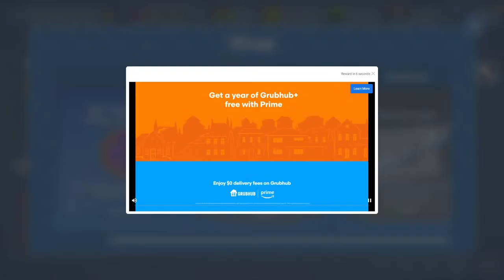Playing until I reach level 100 | Smash Karts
I'm going to play until I reach level 100

Timestamps:
0:00 - Start of Stream
2:46 - Spin to Win
3:30 - Looking at challenges
4:00 - Smashing karts in the hit game Smash Karts
1:32:41 - Reaching level 100
1:33:34 - More Smash Karting and complaining about lack of stars
2:00:35 - Collecting level 25 Battle Pass rewards
2:01:00 - EPIC SPIN
2:05:32 - Going goofy mode with Goofy Ah Ha Bones
2:09:13 - End of stream